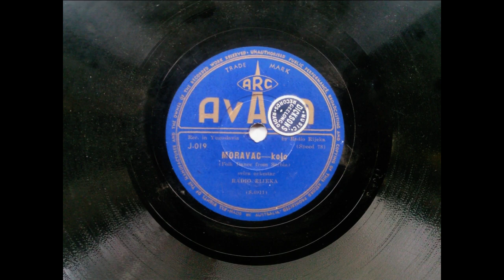Radio Rijeka - Moravac (Folk Dance From Serbia) (Avala J-019)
Radio Rijeka playing Moravac (Folk Dance From Serbia) on Avala J-019. Recorded in Yugoslavia.